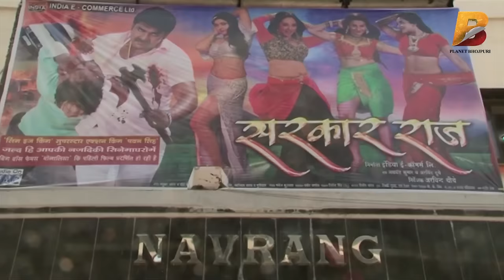सरकार राज - Superhit Bhojpuri Film Sarkar Raj - Pawan Singh & Monalisa Exclusive Interview 2017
Planet Bhojpuri is a destination for Bhojpuri Infotainment.सरकार राज - Superhit Bhojpuri Film Sarkar Ra - Pawan Singh & Monalisa Exclusive Interview 2017 on Planet Bhojpuri